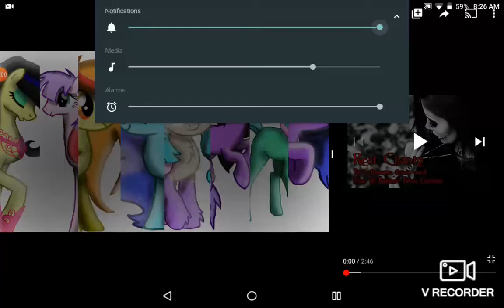This is Halloween female version switching volcols(2)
Names of my ocs

1# diamond heart

2# angel death

3# echo

4# blue sky

5# cherri bat

6# shadow night

7# blue dust

8# glitch dreamover

The names are in order